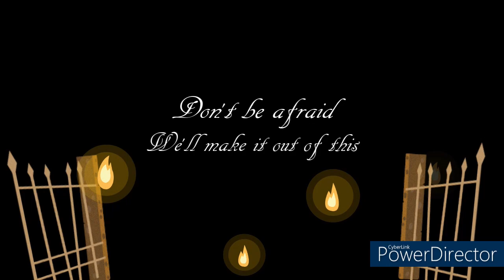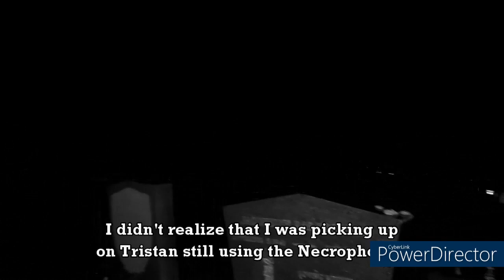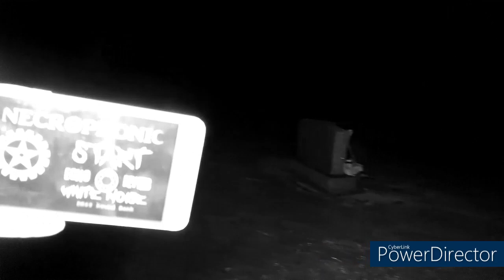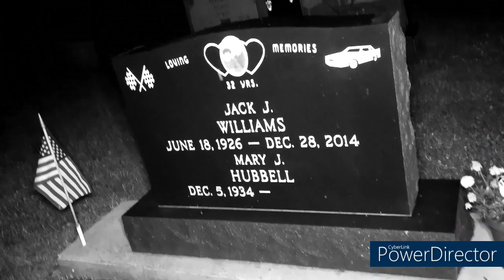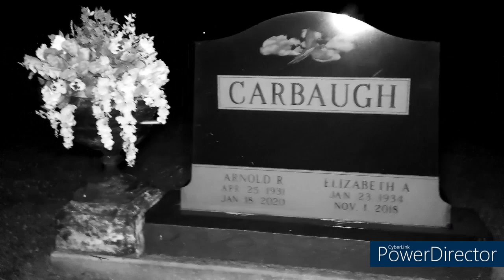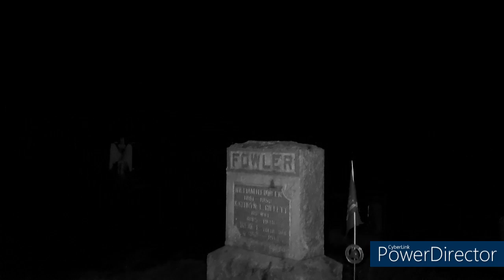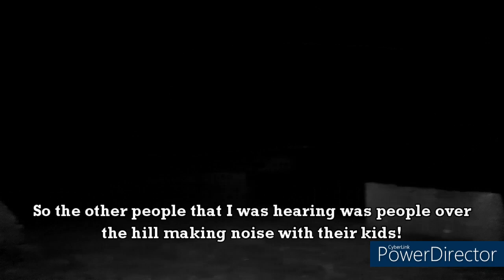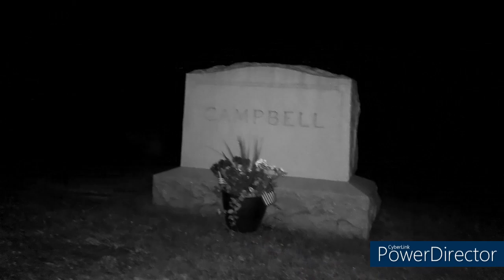Someone walking up to me!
This video was done in the beginning of July with fireworks going off. The location isn't to far away from me and nicely secluded, well I thought that it was! There are lots of cars going by and a house that was kinda close to it. Sorry that the video is a little short but I was hearing footsteps behind me with no one walking there. It is closer to the end but about 10 minutes in is where I started to hear it in the video.

Hunting equipment:
~Ordro AC3 Video Camera 4K, Night Vision Video
~Necrophonic app
~Ghost Tube